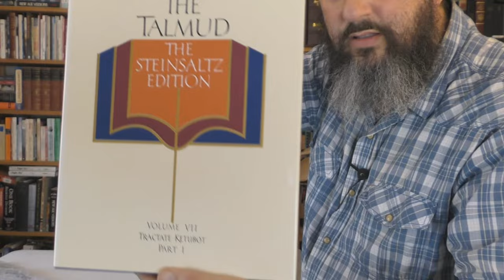The Most Expensive Book Purchase In My Entire Life!